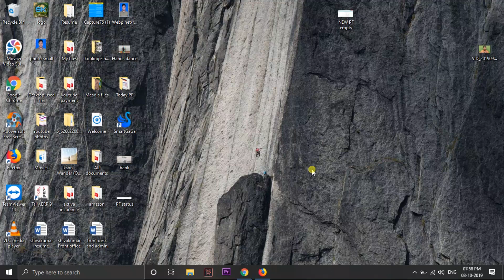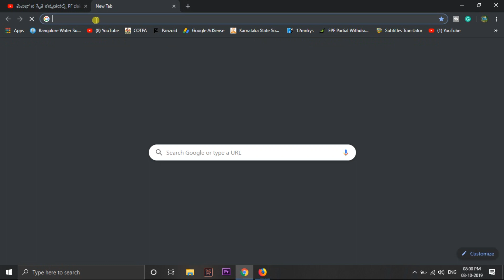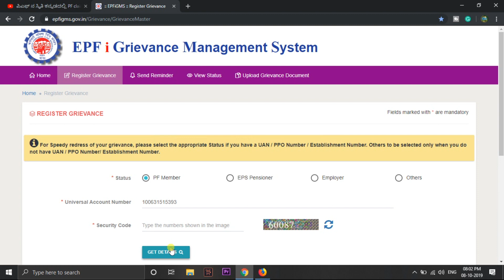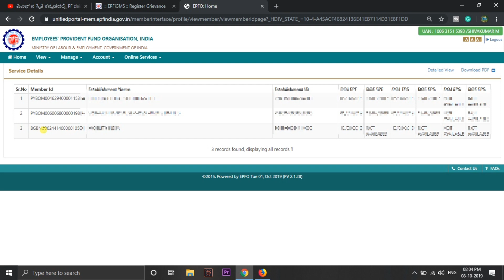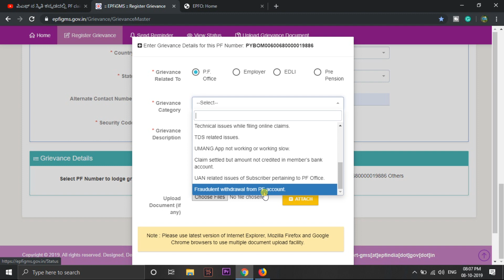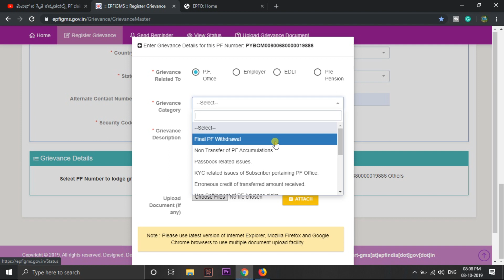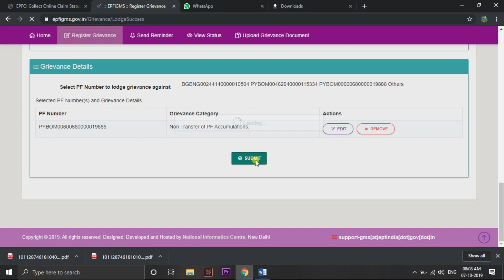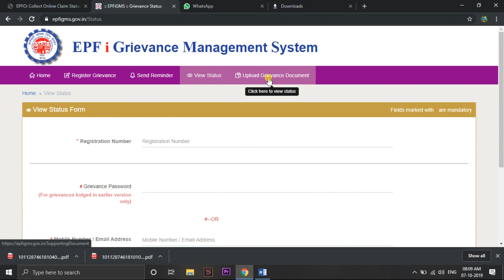ಪಿಎಫ್ ದೂರು ನೋಂದಣಿ ಆನ್‌ಲೈನ್ / PF complaint registration online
In this video, We have shown how to lodge a complaint on EPFO portal regarding PF and Pension issues and employer-related problems, PF complaint registration online in kannada